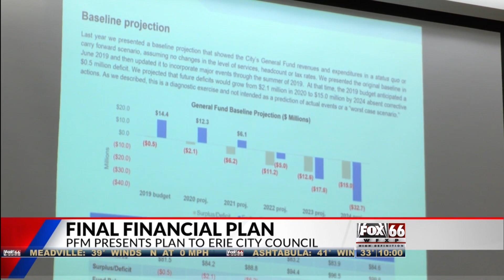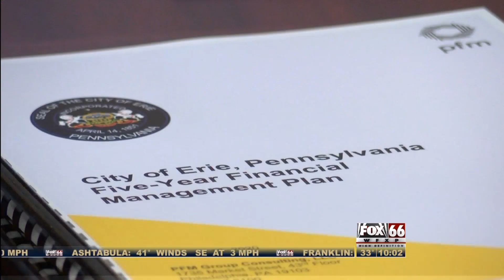City of Erie holds final financial plan meeting